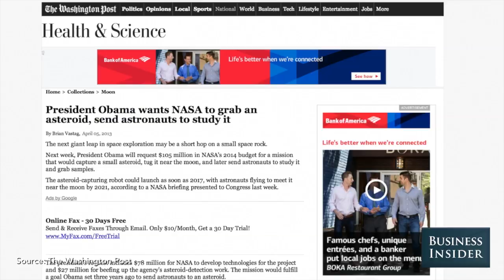Neil deGrasse Tyson On How To Stop Asteroids From Destroying Earth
President Barack Obama wants to send astronauts to asteroids, and he's even giving NASA $100 million to figure out a way to lasso asteroids.

As ridiculous as that might sound, world renowned astrophysicist Neil deGrasse Tyson praises Obama's and NASA's asteroid retrieval initiative.

"You kind of want to know how to move asteroids around -- that's a good thing to be able to do," Tyson tells us. "Because one day we're going to find one with our name on it."

The host of StarTalk Radio explains how lassoing an asteroid could actually work and he also tells us about different methods to move asteroids.